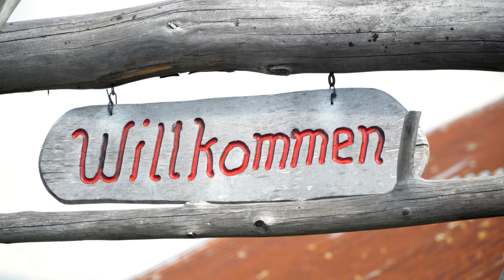Fabio Fognini in the Alps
Fabio Fognini in the alps. Follow him at the J.Safra Sarasin Swiss Open Gstaad. Video produced by J-Film